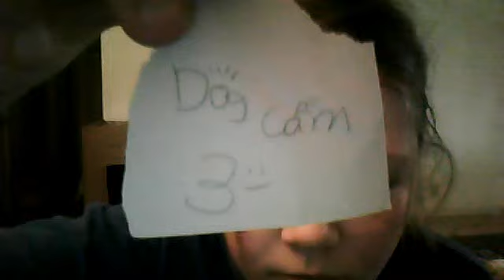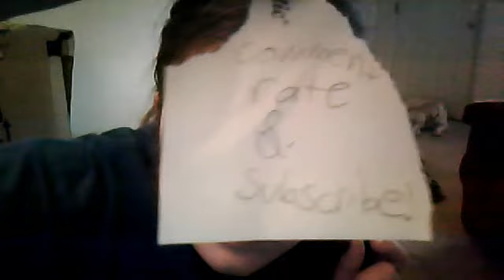dog cam 3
rufus1236's webcam video January 08, 2011, 11:31 AM